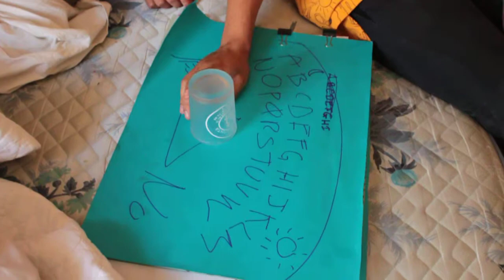YES//NO//MAYBE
ouija no board